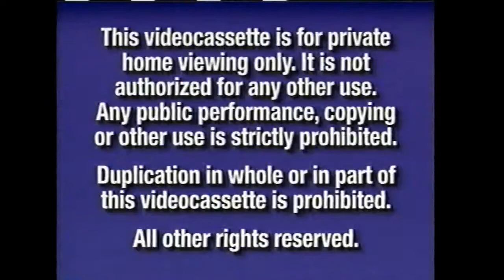Opening to Spirited Away 2003 VHS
List of contents:

1. FBI Warning screen
2. Walt Disney Home Entertainment logo
3. Coming Soon to Theaters bumper
4. Finding Nemo trailer
5. Coming Soon to own on Video and DVD bumper
6. Atlantis: Milo's Return trailer
7. Stitch: The Movie trailer
8. Bionicle: Mask of Light trailer
9. Now Available to own on Video and DVD bumper
10. Castle in the Sky trailer
12. Kiki's Delivery Service trailer
13. Feature Presentation bumper
14. Studio Ghibli logo